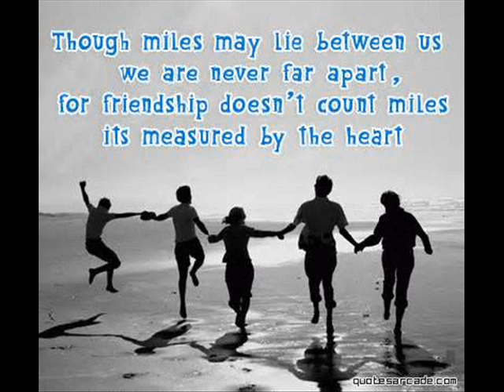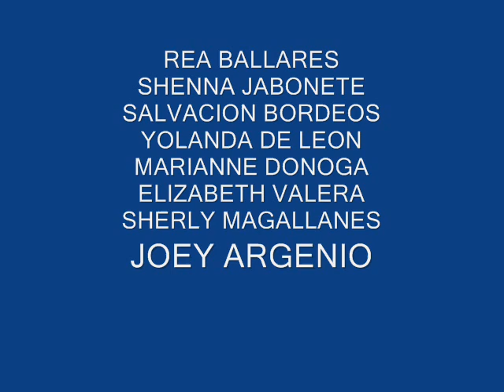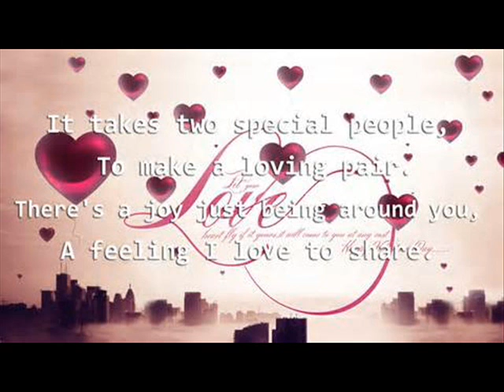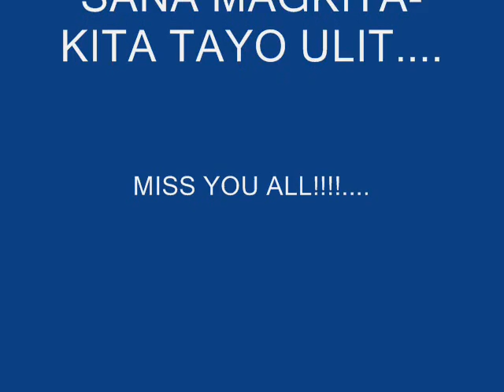LAIS-GRAPES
LAVEZARES AGRO INDUSTRIAL SCHOOL
batch 2002-grapes
northern samar